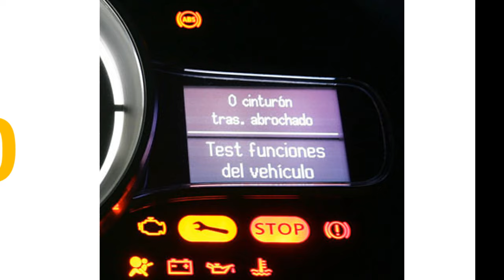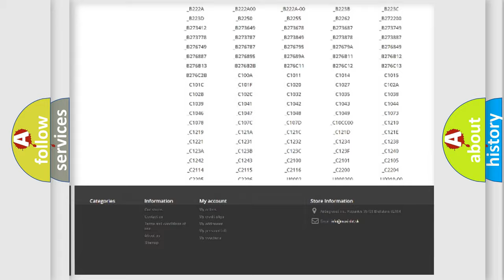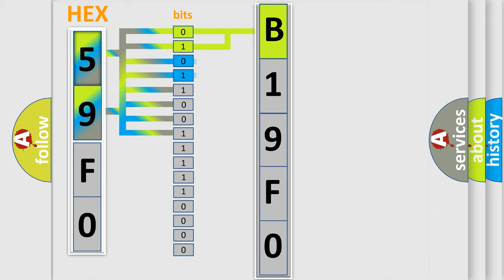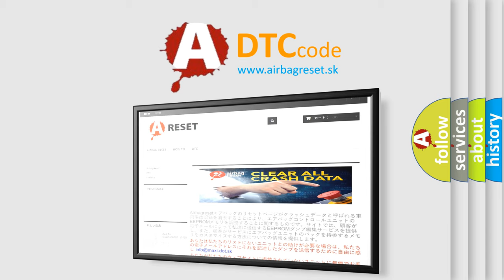DTC Dodge B19F0 Short Explanation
Contents:
0:21 Basic DTC analysis according to OBD2 protocol standard.
1:48 Insight into programming
2:58 A diagnostically understandable description of the Diagnostic Trouble Code
3:05 Basic error definition

Make:
Dodge
Code:
B19F0
Definition:
Lost Communication with A or C ECU
Description:
CAN communication system malfunction
Cause: